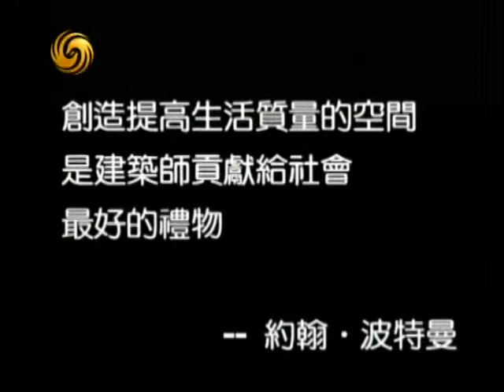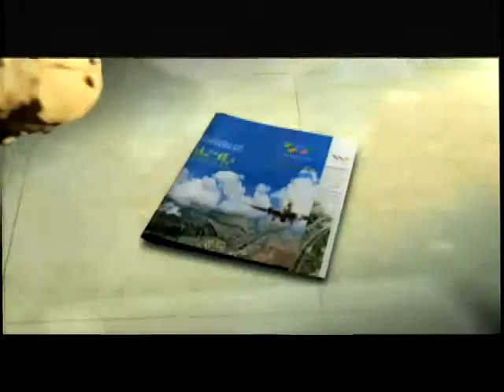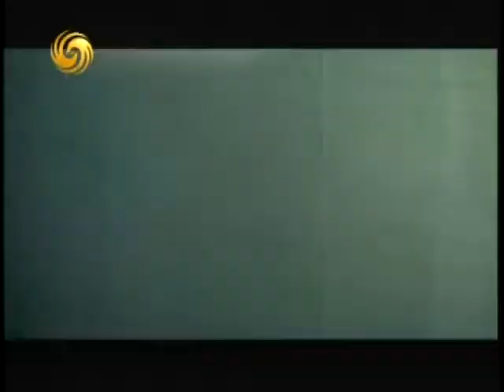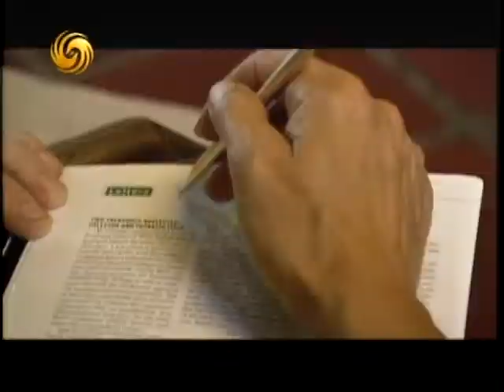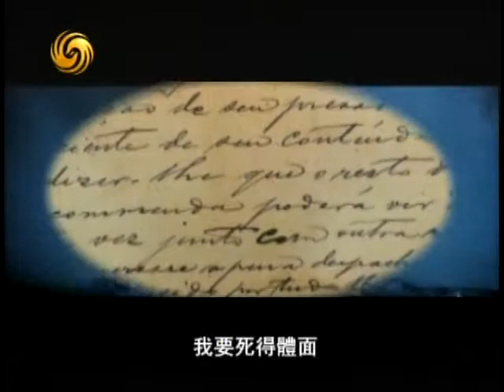2012 06 16 李冰父子修建“奇迹”